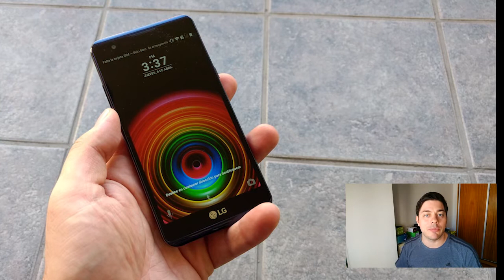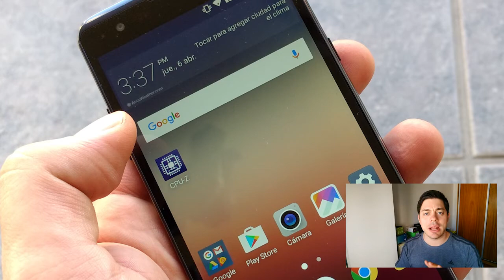LG X Power - Review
Reseña en video del LG X Power un equipo con una inusual batería de 4100mAh que dura hasta tres días.